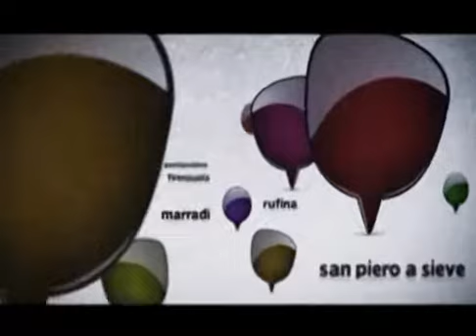MALACODA 19/06/14 2 parte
MALACODA Giovedì 19 Giugno 2014  2 parte